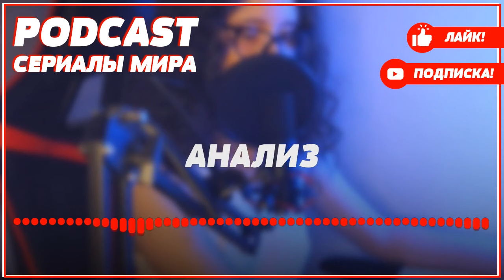podcast | Штрафбат | 12 серия - сериальный онлайн подкаст подряд, когда выйдет?